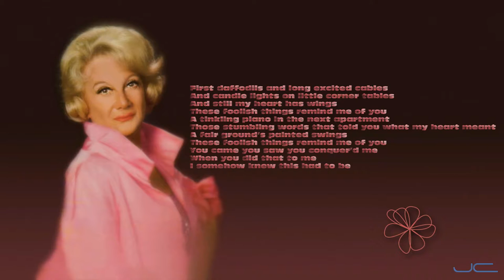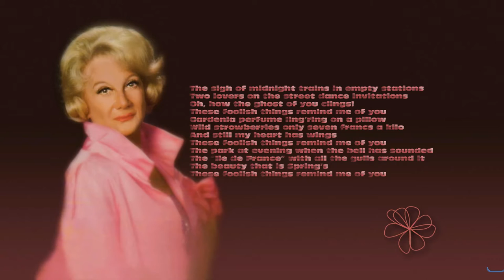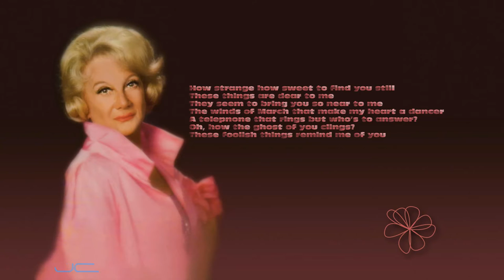These Foolish Things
These Foolish Things  -  Greta Keller

Greta Keller-Bacon (February 8, 1903 – November 11, 1977) was a cabaret singer and actress.
Born Margaretha Keller in Vienna, Austria, she studied dance from the age of eight, followed by acting. Her début was in Pavillon, in Vienna. She also appeared on stage with Marlene Dietrich in Broadway, in which she sang and danced. A recording contract with Ultraphon in 1929 took her from Vienna to Prague and Berlin, where she enjoyed great success with Peter Igelhoff and Peter Kreuder. For over 45 years her voice was familiar worldwide, in radio shows, films, revues, concerts and musicals, but above all in recordings. First called The Great Lady Of Chanson in her native Vienna, the nickname followed her to London and America.